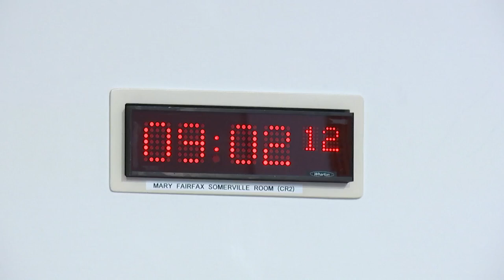Social Justice and Social Security Committee - 29 February 2024